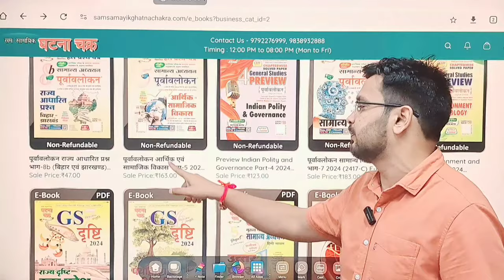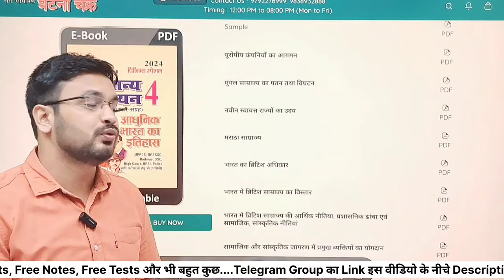घटनाचक्र की सभी किताबें Free में || यहां से प्राप्त करें || mentorship roaro घटना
||घटनाचक्र की सभी किताबें Free में || यहां से प्राप्त करें

ro aro re exam strategy
ro aro re exam new strategy
ro aro re exam date 2024
ro aro re exam date
ro aro re exam
ro aro results
ro aro reasoning previous year question paper
ro aro result 2021
ro aro re exam classes
ro aro reasoning classes
ro aro result 2024
ro aro re exam news
ro aro re exam preparation
ro aro re exam update
ro aro ghatna chakra gs
ro aro ghatna chakra previous year question paper
ro aro ghatna chakra hindi
ro aro ghatna chakra history
ro aro ghatna prayagraj
ro aro ghatna chakra gs book
ro aro ghatna chakra geography
ro aro ghatna chakra hindi book
ro aro ghatna chakra gs previous year question paper
ro aro ghatna chakra gs pointer
ro aro ghatna
ro aro ghatna chakra
Essay writing example
RO ARO MAINS CUT OFF analysis ,
uppsc ro aro cut off,
uppsc ro aro cut off vishal sir,
uppsc ro aro expected cut off,
uppsc,
 samiksha adhikari,
 ro aro expected cut off,
 upsc exam strategy,
ro aro cut off previous year,
 ro aro cut off,
uppsc ro aro cut off previous year,
 ro aro,
uppsc ro aro,
 om pandey,
ro aro mains preparation,
 uppcs hindi paper mains,
hindi for ro aro mains,
uppcs mains hindi paper,
uppsc ro aro mains paper,
ro aro hindi preparation,
uppcs mains hindi,
ro aro mains syllabus,
 hindi by vivek pandey sir,
how to clear ro aro,
ro aro mains hindi,
hindi for uppcs mains,
 letter writing,
ro aro mains strategy,
ro aro hindi,
ro aro complete preparation,
 general hindi for uppcs,
letter writing for ro aro mains,
uppcs utkarsh,
 ro/aro general hindi,
 samiksha adhikari,
uppsc general hindi mains paper,
 uppcs prelims exam date,
 ro aro syllabus, most important topic for uppcs ro aro, letter writing for uppcs mains, hindi for ro aro exam, ro aro exam date prelims

उत्तर प्रदेश सहायक समीक्षा अधिकारी 2021 मुख्य परीक्षा
UPPSC Samiksha Adhikari 2016 Mains Exam UPPSC Samiksha Adhikari 2021 Mains Exam
UPPSC sahayak Samiksha Adhikari 2021 Mains EXAM
Ro aro re exam best strategy
how can i clear my ro aro
uppcs ki taiyari kaise kare hindi medium
how to prepare for the uppcs ro aro exam